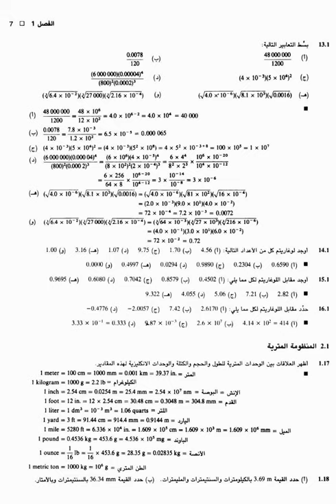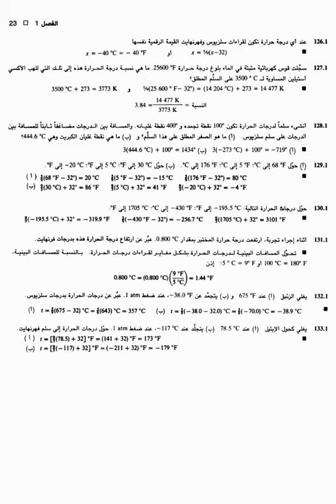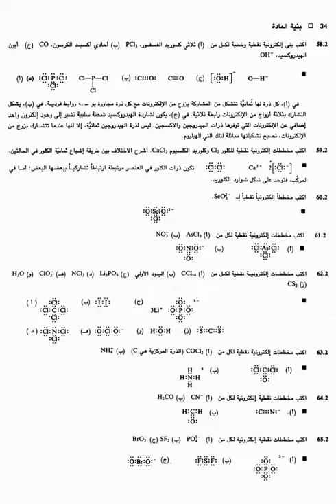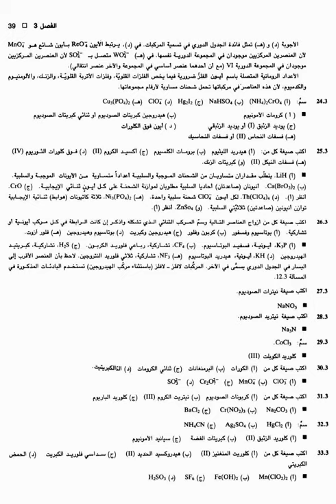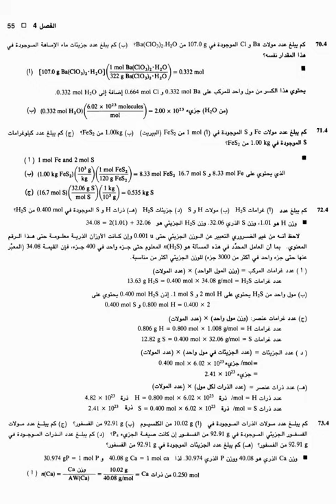3000 مسألة محلولة في الكيمياء لديفيد غولدبرغ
3000 مسألة محلولة في الكيمياء لديفيد غولدبرغ